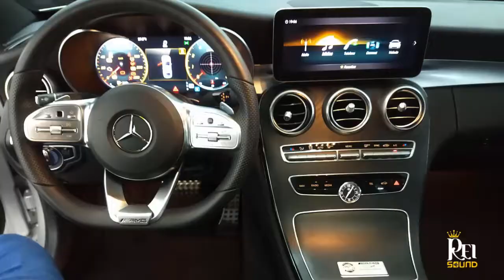REPARO NA TELA DE UMA MERCEDES C43 AMG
Fala galera! Hoje trazemos para vocês um desafio grande que recebemos, imaginávamos que o problema era um mas quando fomos verificar era outro mais complexo.

O cliente autorizou a especificação completa e conseguimos encontrar o problema e solucioná-lo para a alegria do nosso cliente e nossa satisfação!

Rua da Paz, 1736 - Chácara Santo Antônio - São Paulo
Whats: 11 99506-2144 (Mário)